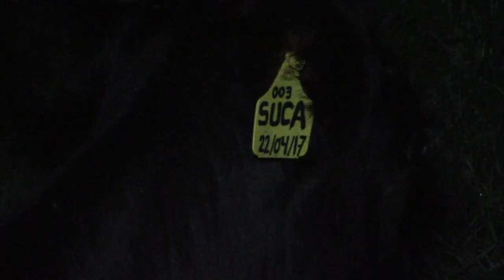Nuevamente el valor de la leche preocupa a los ganaderos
Preocupados viven los productores de leche por lo inestable del valor que reciben por cada litro, dicen que periódicamente tienen que luchar para que se respete el precio oficial; pero es difícil, porque son los intermediarios quienes pagan lo que ellos plantean, caso contrario no llevan el producto. Este trabajo arduo y constante debe ser atendido por las autoridades en forma definitiva, en función que un amplio sector de la población vive de ello, manifiestan.